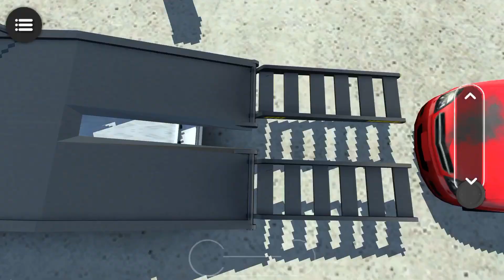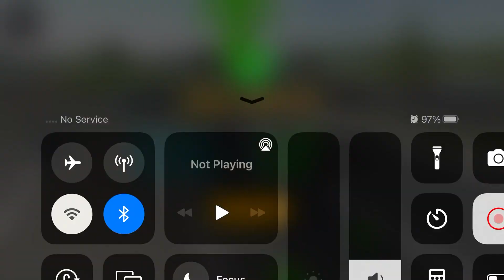Transporting Car in Trailer Truck - Cargo Helicopter Car Transport - Android Gameplay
Transporting Car in Trailer Truck - Cargo Helicopter Car Transport - Android Gameplay androidgames waleed gamer#cardriving